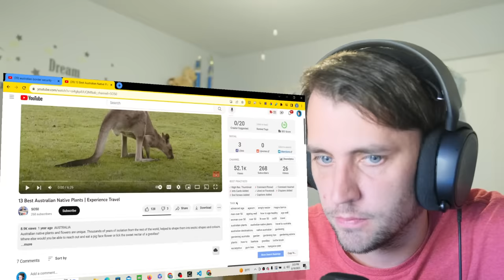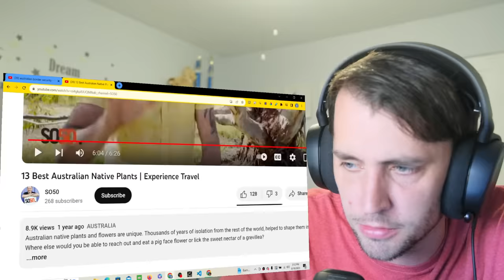American reacts to 13 plants ONLY found in Austalia